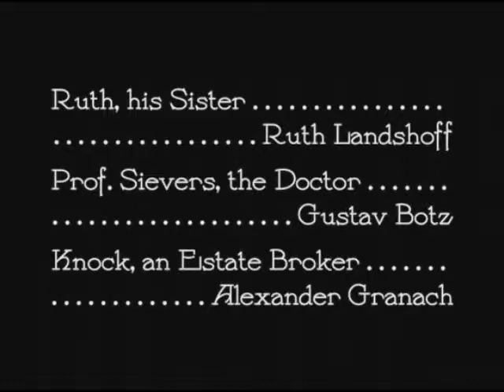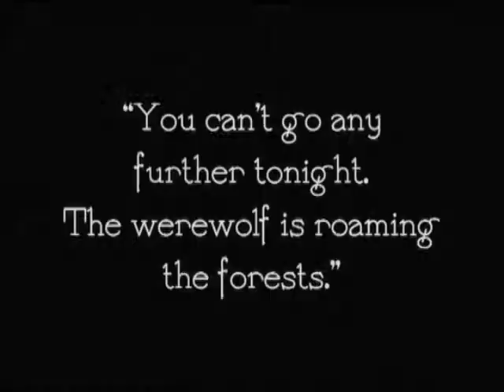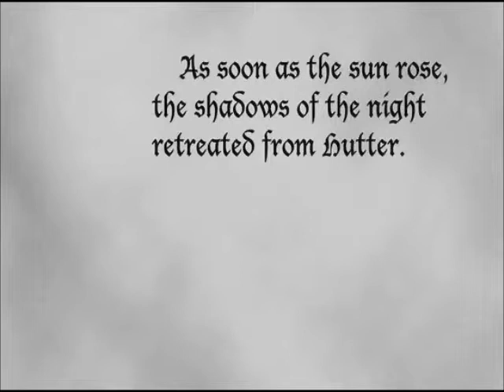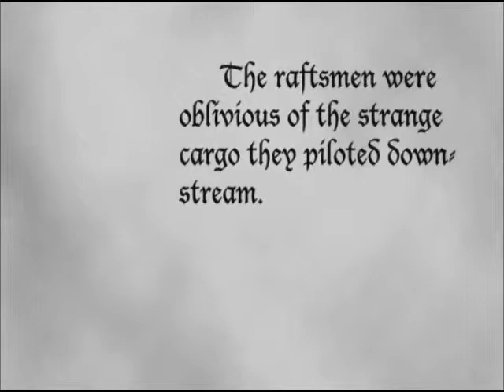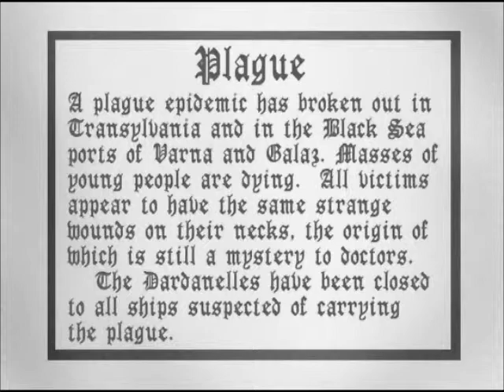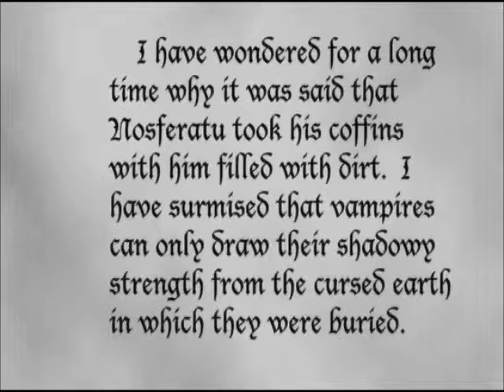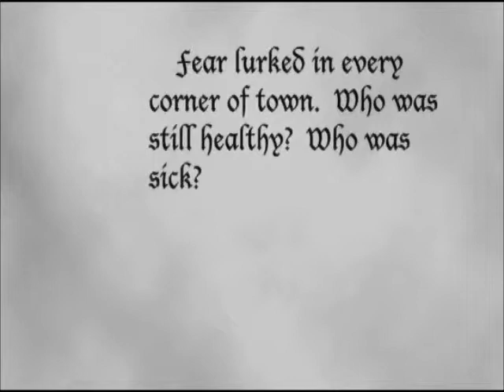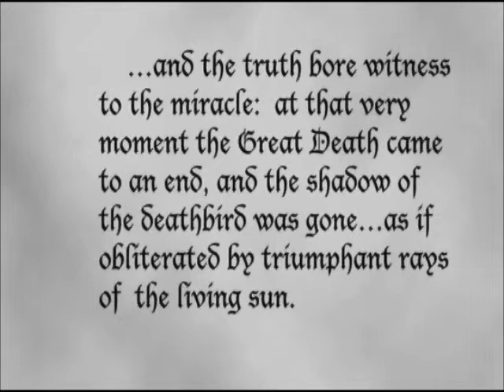Nosferatu (1922)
Vampire Count Orlok expresses interest in a new residence and real estate agent Hutter's wife.